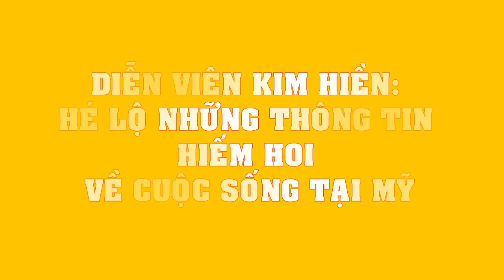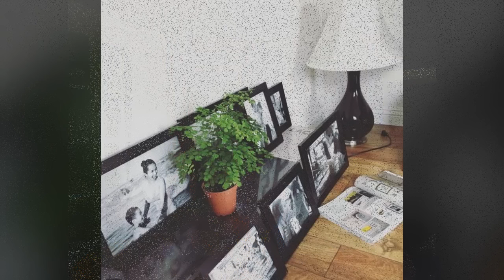CẬN CẢNH bộ ảnh cưới của diễn viên Kim Hiền và chồng tại Mỹ sau 5 năm kết hôn!